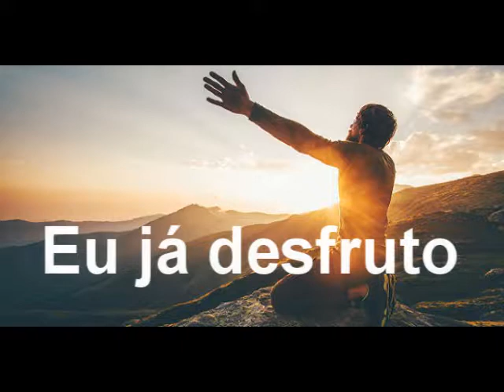EU JÁ DESFRUTO - FORASTEIRO DE JESUS --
POIS, SERÁ COMO ARVORE PLANTADA JUNTO A RIBEIROS DE ÁGUAS, QUAL DÁ SEU FRUTO NA ESTAÇÃO PRÓPRIA,
CUJAS FOLHAS NÃO CAEM, E TUDO O QUANTO FIZER PRÓSPERARÁ.
SALMOS 1 V 3